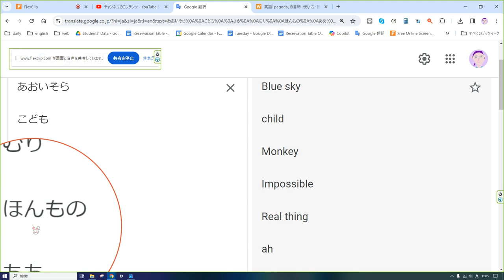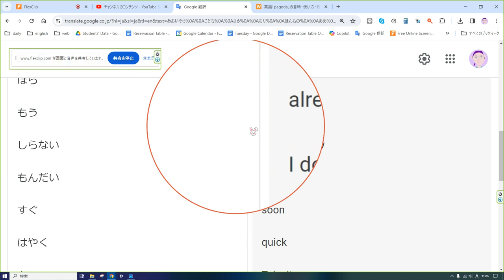えいご おんどく 106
あおいそら

こども

さる

むり

ほんもの

ああ

おそい

れんしゅう

びん

おや

ほら

もう

しらない

もんだい

すぐ

はやく

とって

こんにちは

またね

Blue sky

child

Monkey

Impossible

Real thing

ah

Late

training

bottle

Hey

Look

already

problem

soon

quick

Take it

Hello

see you